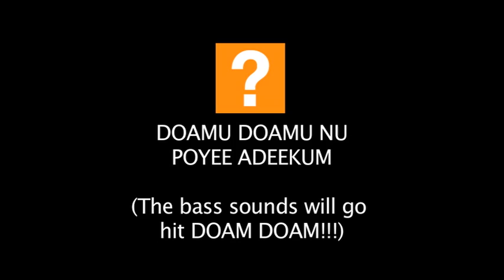Wilbur Sargunaraj in Singapore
Welcome to field trips!  In this episode you will journey with Wilbur to the clean city of Singapore where you will see little India, learn about Mama shops, 5 foot way, the famous Merlion and much more!

Thank you to Mr. Jon K for the photography and videography